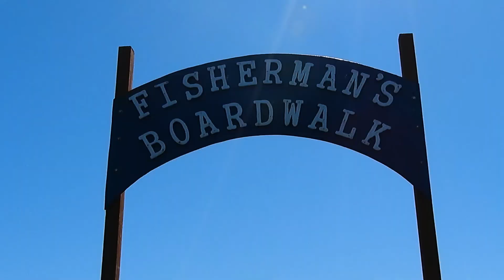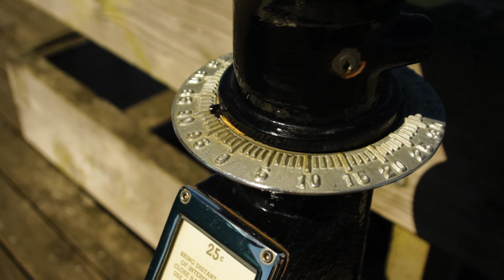Coast Trip / Crabbing in Washington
On this adventure we meet up with an old friend, Matt Long and enjoy some good Salmon. Then the next day we crab from the pier in Westport Washington with Greg and his son.